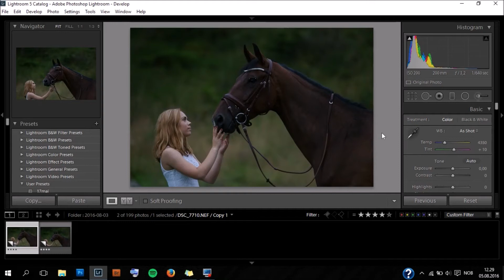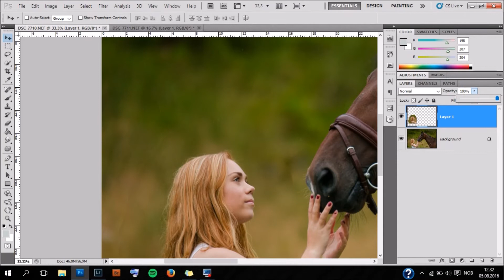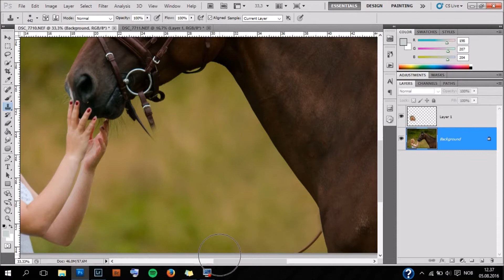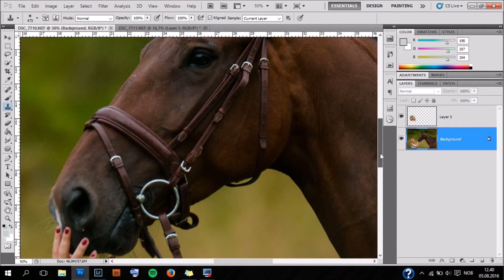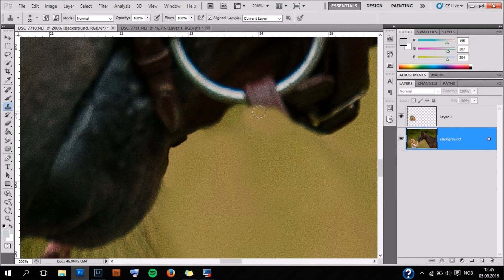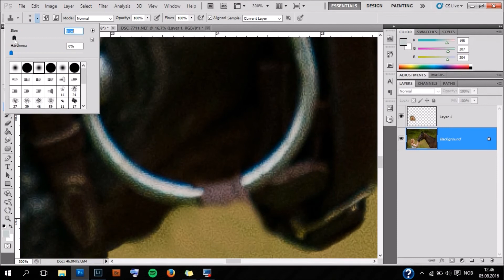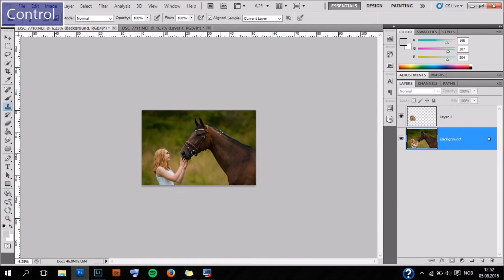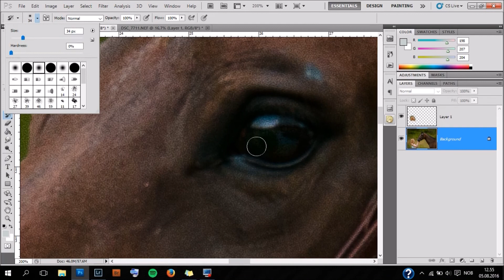Editing a photo of Charlotte & Carniska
A video explaining how I used two photos to create one, and how I remove reins - with commentary.

Equipment used:
Lightroom 5
Photoshop CS5.1